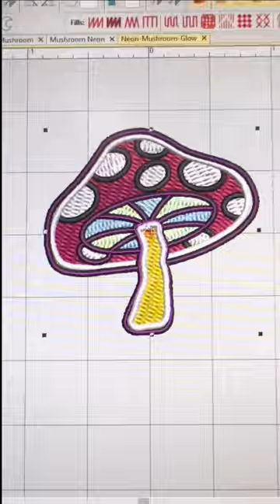Making a glow in the dark mushroom - Insane shroom glow!